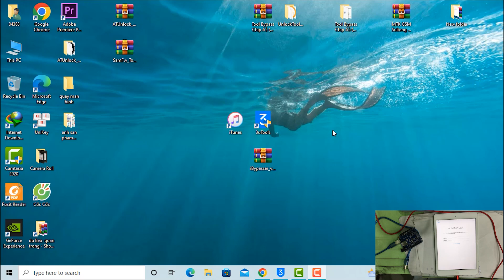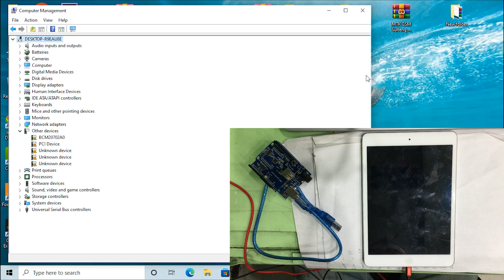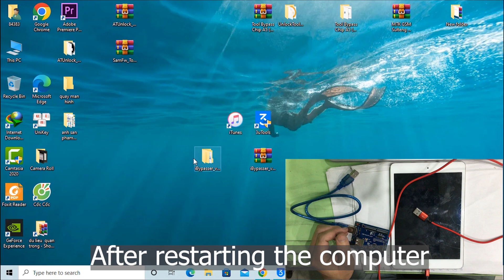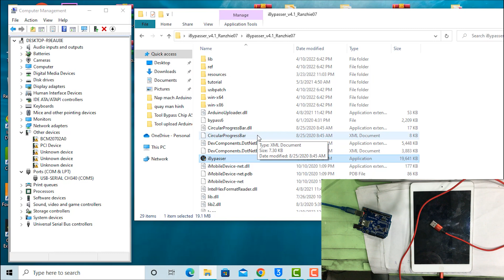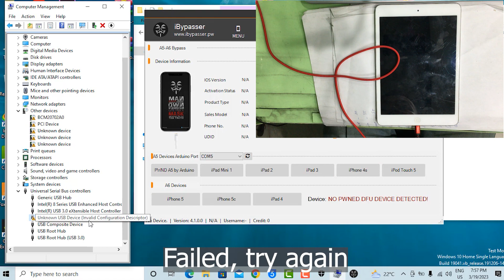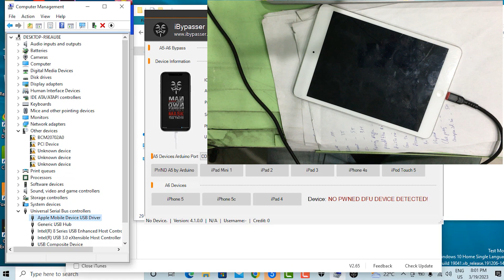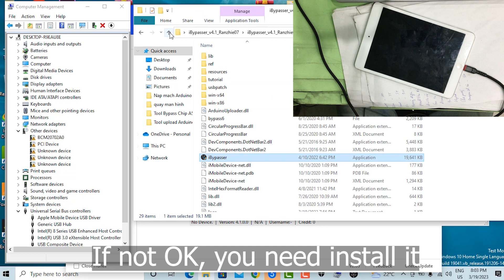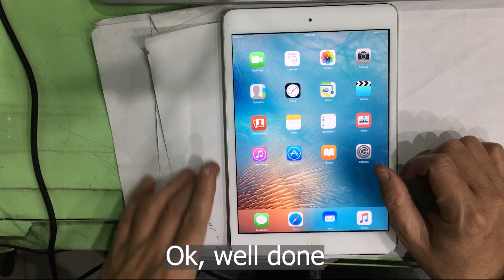Bypass iCloud iPad mini 1, iPad 2, iPad 3, iPhone 4s, iPod touch 5 iOS 9.3.5 Activation Lock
In this video, I share with you how to Bypass iCloud A5 chip like iPad mini 1, iPad 2, iPad 3, iPhone 4s, iPod touch 5 iOS 9.3.5 is Activation Lock, power off OK, on Windows with Arduino circuit. With this way you can use your iDevices to connect to the Wifi network, you cannot insert the sim to make calls. With this bypass, you don't have to worry about losing your bypass or having to bypass your iCloud account again when your iPhone runs out of battery, or restarts.